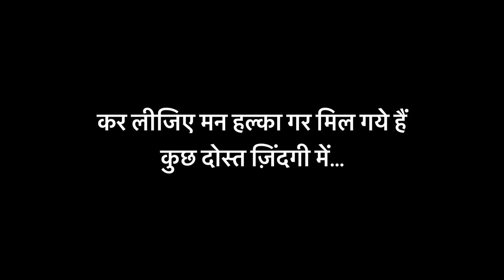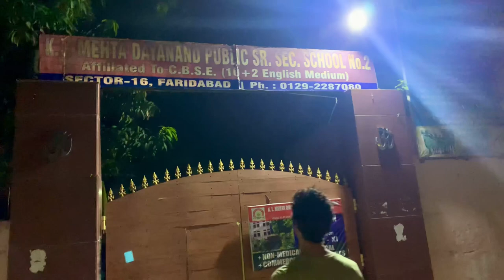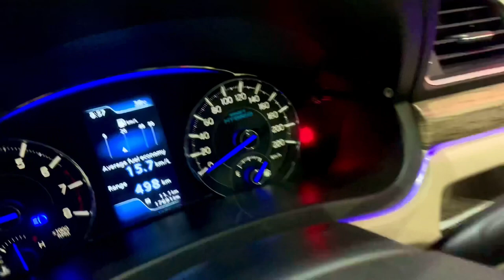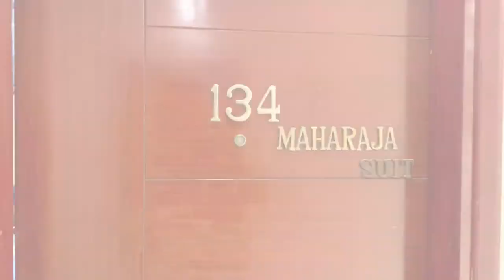Hulk Nahi Halke Raho